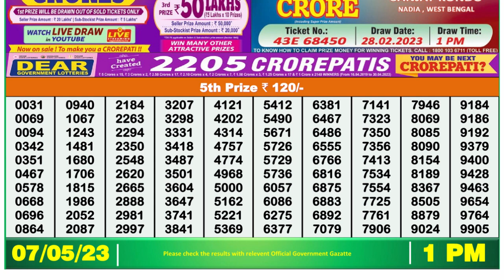Nagaland Lottery Sambad Live 1pm 07.05.23